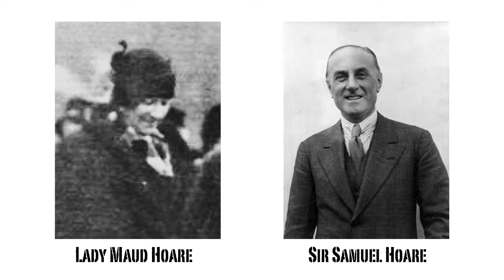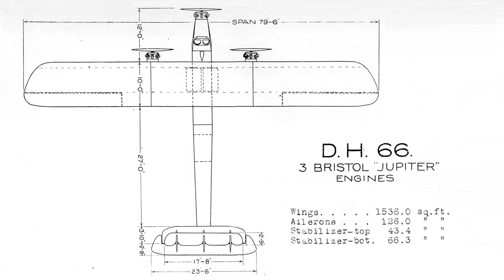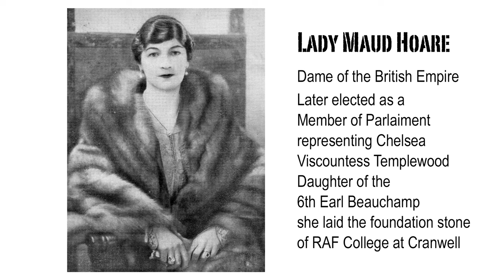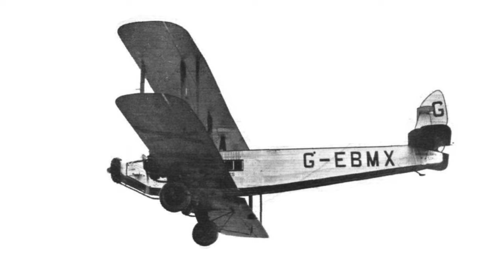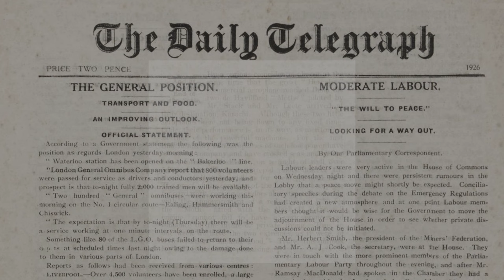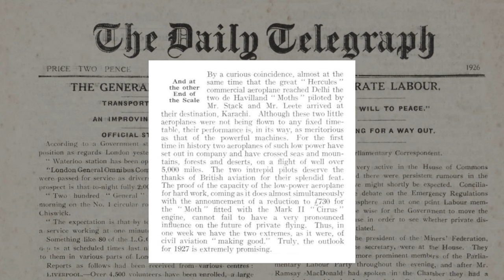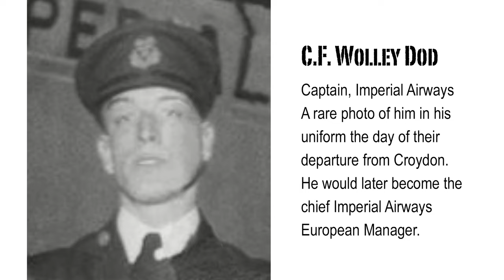To India by Air - How aviation united the British Empire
In 1926, the flight of a woman from England to India showed the public that for the first time, airline travel was safe – although, actually, it wasn’t. Yet Great Britain did it anyway in order to unite the Empire by air, no matter what the cost!

BOOK ANNOUNCEMENT
Why not write a book about aviation history? How to get started? The answer is a click away!

Story Research and Photo Credits:  National Advisory Committee for Aeronautics (NACA) + Flight, Royal Aero Club + UWM Libraries + Aviation Ancestry, Notts, UK + Richard Munckton + The Times + The Telegraph + Culture.pl + British Airways + US Coast Guard Museum + Photo Vintage France + Christie’s + Hadi Karimi + Matthias Bruhin & Hp. Baumeler + Marina Bruce + National Archives and Records Administration